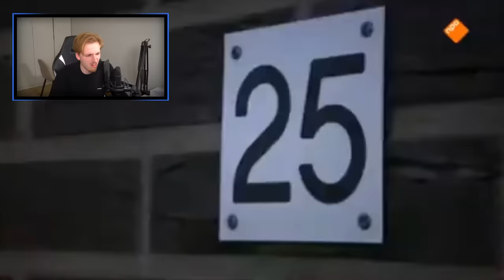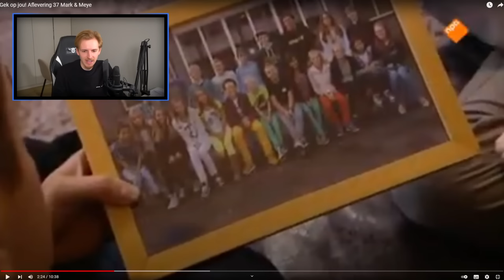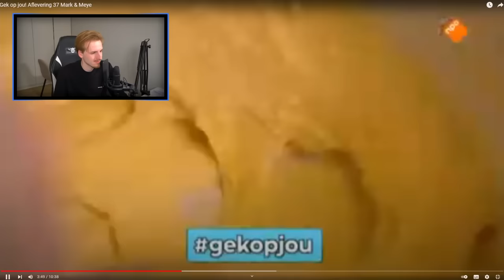HIJ PROBEERT HAAR OM TE KOPEN (Gek op jou)